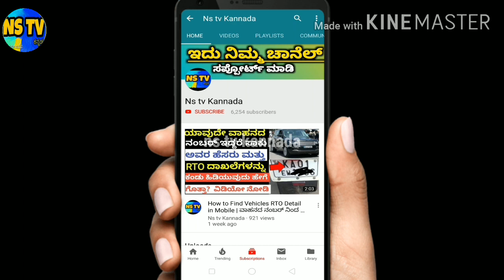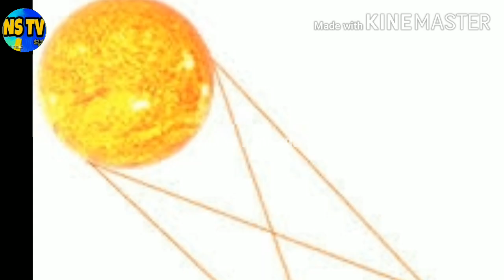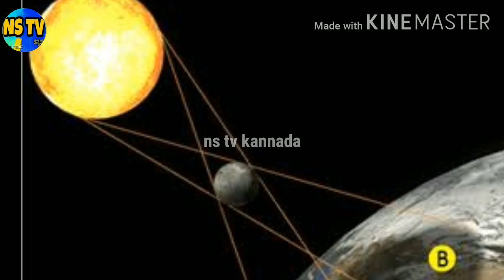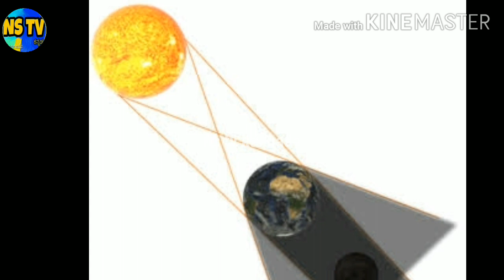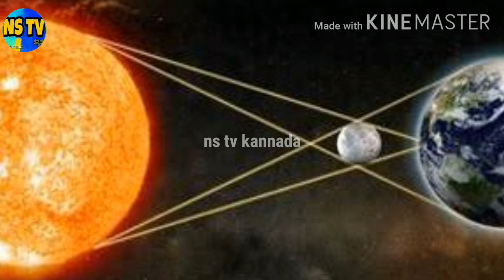ನಾಳೆ ಸೂರ್ಯ ಗ್ರಹಣ!ಗ್ರಹಣದ ಬಗ್ಗೆ ವಿಜ್ಞಾನಿಗಳು ಹೇಳಿದ್ದೇನು!ತಪ್ಪಿಯೂ ಈ ಕೆಲಸ ಮಾಡಬೇಡಿ!ಗ್ರಹಣದ ಸಮಯ ಯಾವಾಗ ಗೊತ್ತಾ!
sun raise effect tomorrow#sun and erth#day and night#nstvkannada#sun grahana time#kannadaletestnews#